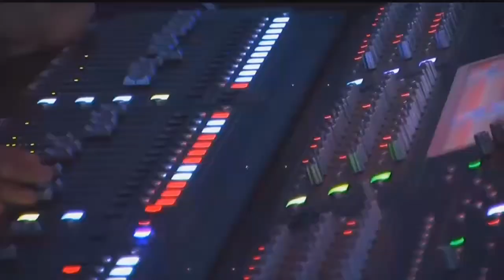Nebraska State Fair announces lineup and concert improvements